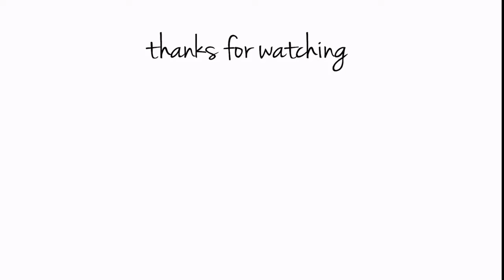Wilsons Prom 2k17 || Shanny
Hey peeps, we went camping for a few days sooo I decided to create a montage / vlog.

Featuring : The Salisbury Gang

Song : Oh wonder remix